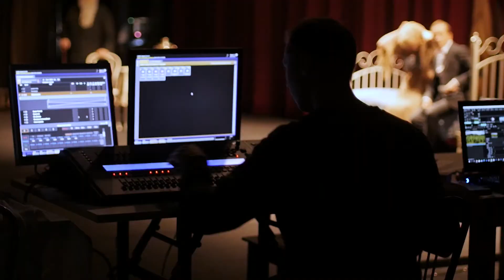«Отрочество» на «Театральной молодежке»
Режиссер Алексей Размахов репетирует эскиз спектакля «Отрочество» (пьеса Ярославы Пулинович по повести Льва Толстого). III режиссерская лаборатория «Театральная молодежка»